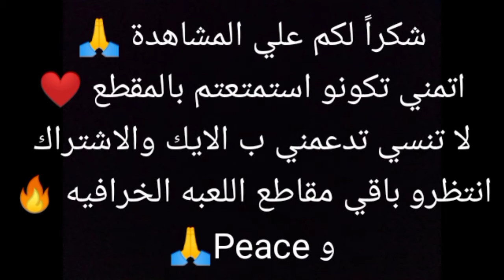لاعب خبيث😡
أنتظرو باقي مقاطع اللعبة الأجمل علي الموبايل..